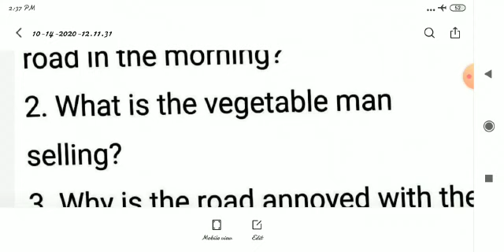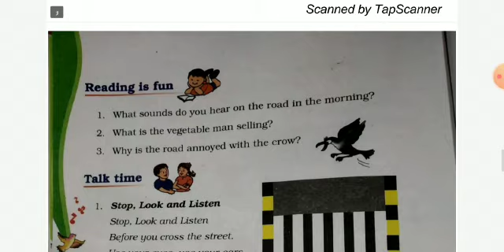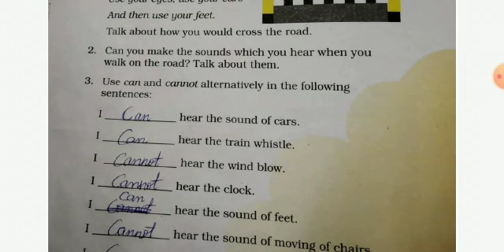III - STD - ENGLISH - UNIT - 6 - REVISION